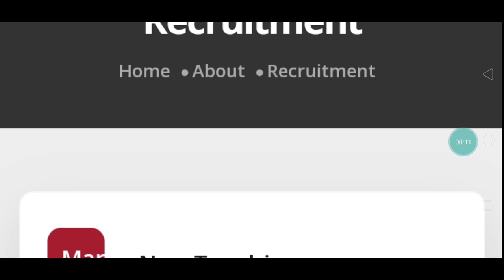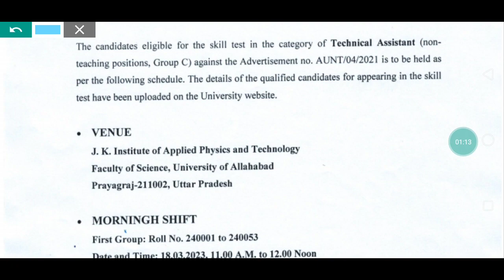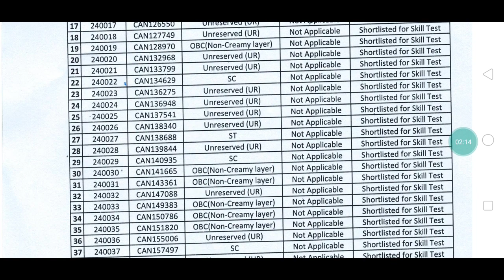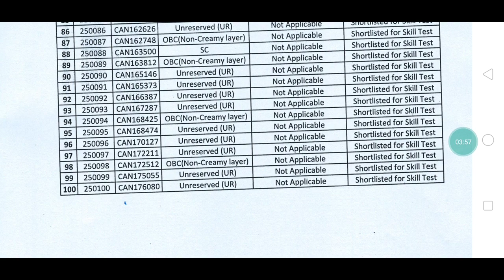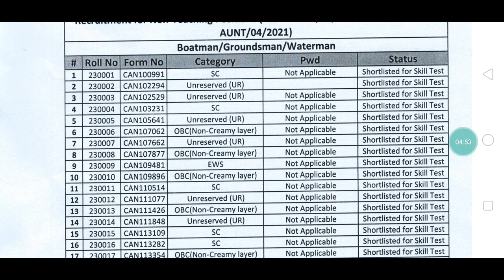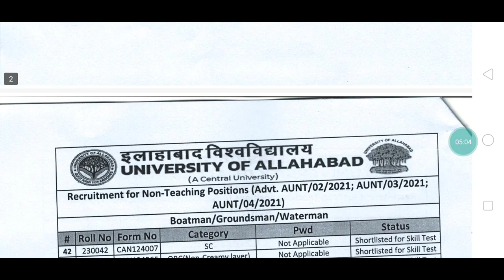Allahabad University tech. assistant senior tech.assistant, boatma रिजल्ट जारी(@exammedicine2352 )